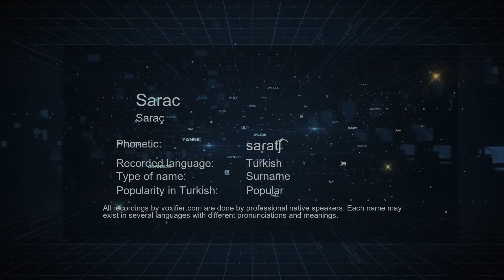How to Pronounce Sarac (Saraç) in Turkish - Voxifier.com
This is the Turkish pronunciation, gender, and phonetics recording of the name Sarac (Saraç). The same name may exist in other languages with different pronunciations. Check the meaning of name along with other possible pronunciations or similar names for free Voxifier uses the help of expert linguists to simplify pronunciations by replacing some special sounds with sounds more commonly available across all languages.